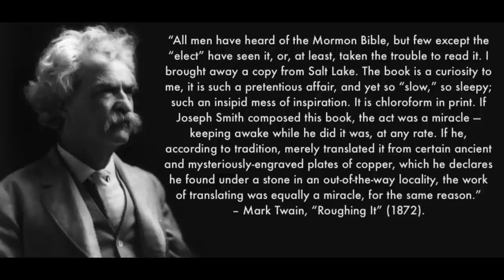LDS Church buys fake peace prize + other nonsense!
Homophobia, racism, and political predators, oh my! It's all in a week's work for the richest religion to ever purchase a peace prize.